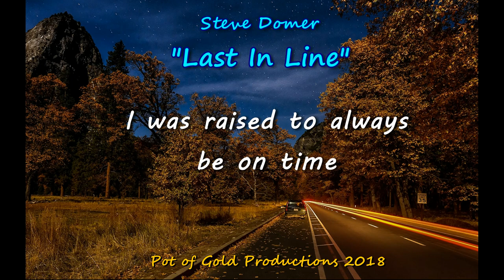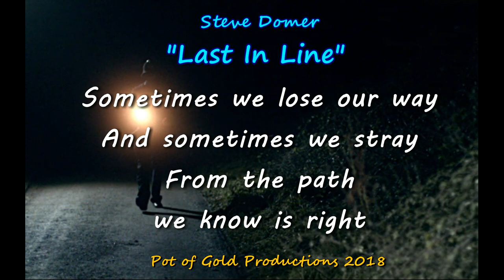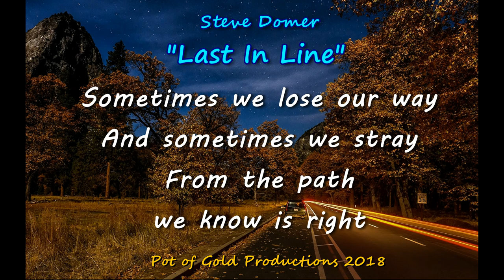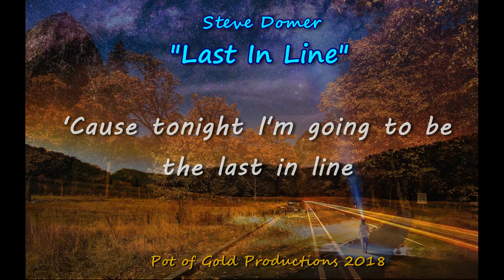Steve Domer "Last In Line"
Inspirational Country ballad about a time of reflection, when stuck out on the road with a broke down car.

Lyrics:
Last In Line
S. Domer 2018

I got stranded down some long dark road
My car broke down as I was headin’ home
I was raised to always be on time
I didn’t want to be the last in line

Waitin’ for a tow as the night grew cold
Just sittin’ here and wondering how life unfolds
Well early to bed, and early to rise
Don’t guarantee you won’t be last in line

Sometimes we lose our way
And sometimes we stray
From the path we know is right
But now it’s time to choose
And I’ve got nothing more to lose
So please wait up for me tonight

A car drove by, a man said, “climb aboard”
Said, “It doesn’t matter if you’re rich or poor”
‘Cause in the end, we all will find
Someone has to be the last in line

Tonight I’m stranded down this long dark road
As she’s waitin’ for her loved ones to come back home
Hope you know I’m sorry I won’t be on time
‘ Cause tonight I’m going to be the last in line